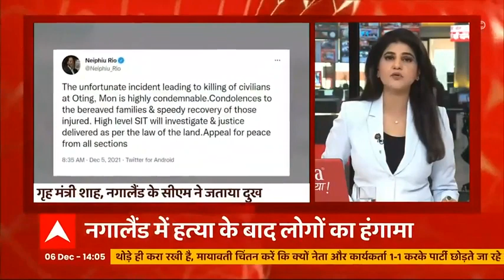Waseem Rizvi ने हिंदू धर्म अपनाया, नाम बदलकर रखा जीतेंद्र नारायण सिंह त्यागी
शिया सेंट्रल वक्फ बोर्ड के पूर्व अध्यक्ष वसीम रिजवी ने हिंदू धर्म अपनाया, नाम बदलकर रखा जीतेंद्र नारायण सिंह त्यागी..